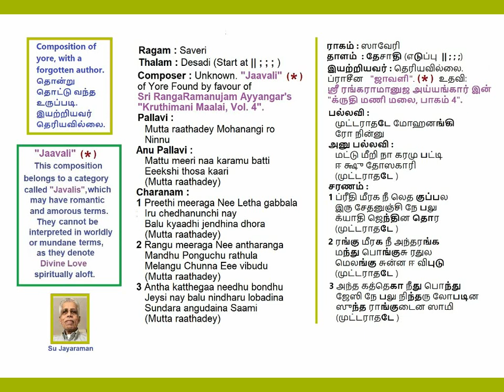MuttaRaathadey Mohanangi Ninnu Saveri Desadi Javali Unknown Composer Voice: Su Jayaraman (SuJ)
MuttaRaathadey Mohanangi Ninnu
Ragam : Saveri
Thalam: Desadi (Eduppu || ; ; ;)
Javali - by an Unknown Composer
Voice: Subramania Jayaraman (SuJ)
Ragam 00:00
Pallavi 02:13 AnuPallavi 04:27 Ch1 05:46 Ch2 07:28 Ch3 09:03